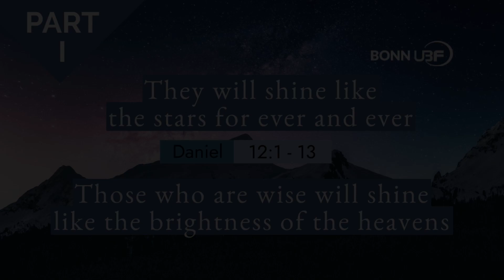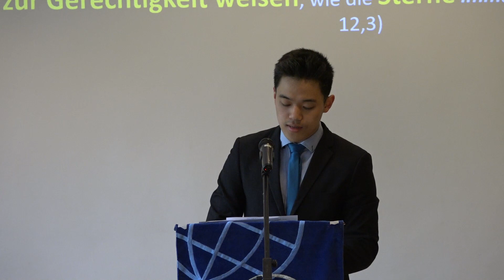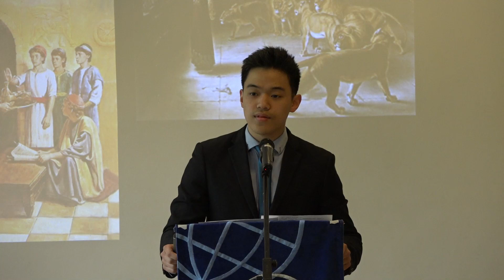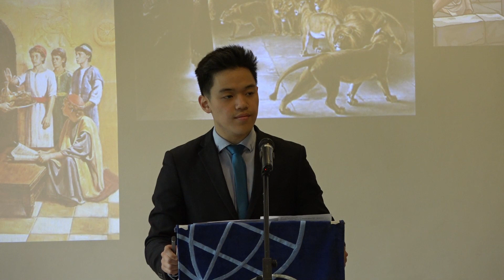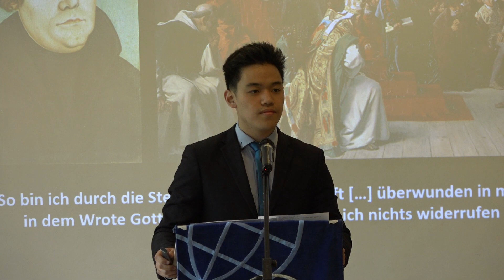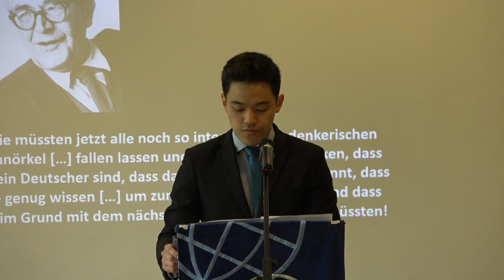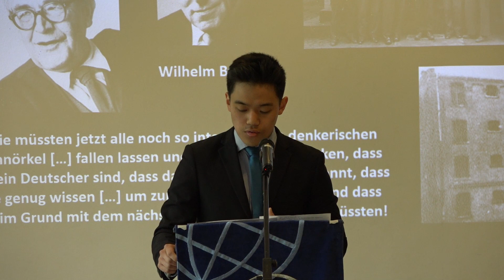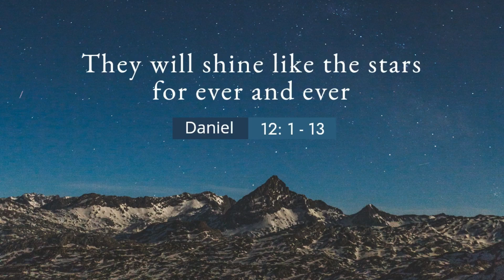They will shine like the stars for ever and ever ( I / II )